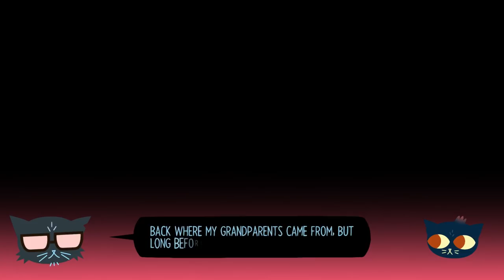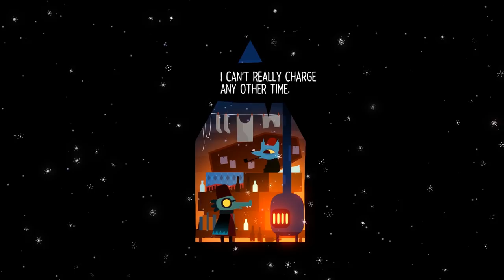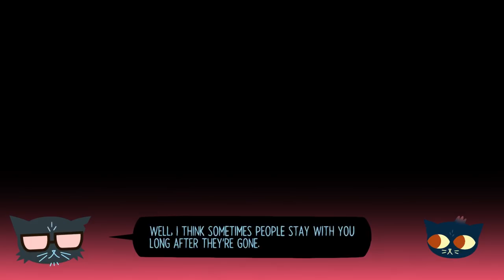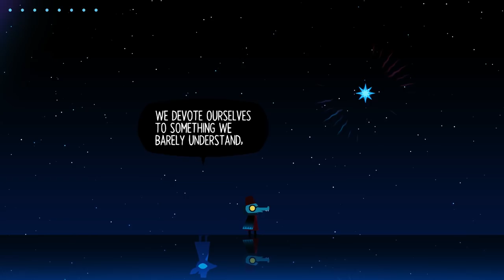Let's Play Night in the Woods Blind - Lost Constellation [Weird Autumn Edition PC Gameplay]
Let's play Night in the Woods Weird Autumn/Director's Cut Edition! In this video of this blind let's play of Night in the Woods, we take a look at the NITW supplemental Lost Constellation.
► Night in the Woods Weird Autumn Edition Playlist | If you enjoyed the video, consider leaving a like and/or comment as support!

▬▬▬▬ VIDEO INFO ▬▬▬▬
• Game: Night in the Woods Weird Autumn Edition

▬▬▬▬ GAME INFO ▬▬▬▬

This is a let's play of Night in the Woods Weird Autumn Edition  in full on the PC in 1080p 60fps.

In 2017 join Mae on a trip through her hometown and into the dark on the other side.

► Night in the Woods Weird Autumn Edition Review Scores:
Night in the Woods (PC) has a score of 88/100 on MetaCritic
Night in the Woods has a score of 86/100 on OpenCritic